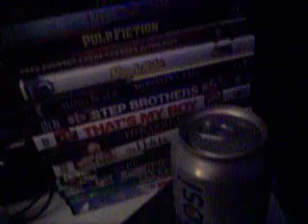Diet Pepsi Can 128